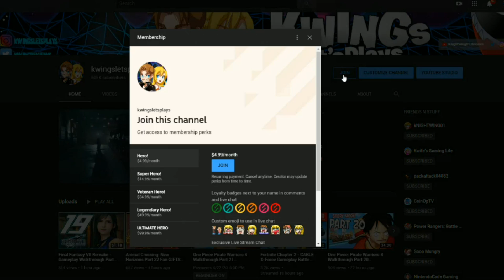Super Smash Bros Ultimate Sonic vs Kazuya Smash Bros VS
Super Smash Bros. Ultimate DLC KAZUYA Vs Sonic the Hedgehog! Kazuya from Tekken  Series Newest DLC Fighters in Super Smash Bros Ultimate! Who should the TEKKEN Villain Battle Next time?

All past Super Smash Bros. fighters join the battle. Every single one! More than 100 stages! Returning stages have been powered up and every stage has Battlefield and Final Destination versions.